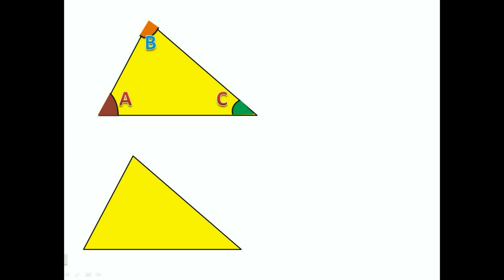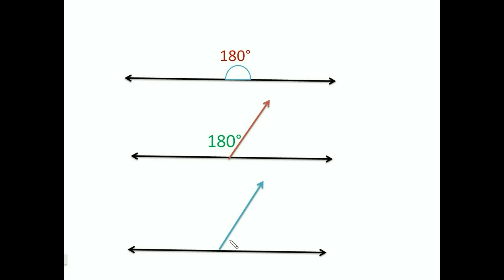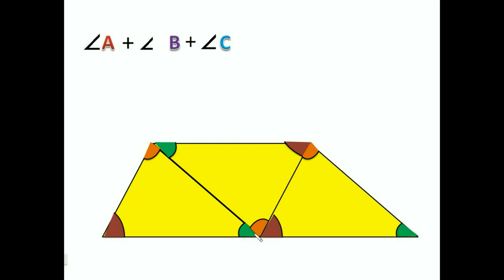LAB PROOF OF ANGLE SUM PROPERTY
ANGLE SUM PROPERTY OF A TRIANGLE
A + B + C =180^0
HOW TO PROVE ANGLE SUM PROPERTY
This video presentation is helpful for learners to know the basics of triangles and its properties like what is angle sum property of a triangle.
Concept of class 9th.
angle sum property of a triangle, by an activity method
Lines & Angles solution for Class 9th mathematics, NCERT
Theorem 6.7 : The sum of the angles of a triangle is 180º.
This interactive animation explains about triangle, classification of triangles and properties of triangles.
Complete proof of the theorem 'sum of angles of a triangle is 180 degree with an activity to verify the theorem and a question  based on itThe understanding of angle sum property:
The sum of three angles of triangle is 180°
Define the angle sum property. The angle sum property of a triangle states that the angles of a triangle always add up to 180°.
Maths Triangle and Its Properties part 7 (Angle Sum Property of Triangle) CBSE Class 7  Mathematics VII
Every triangle has three angles and whether it is an acute, obtuse, or right triangle, the angles sum to 180°.

For example, in triangle ABC, angle A + angle B + angle C = 180°.

This theorem is useful for finding the measure of an unknown angle when you know the other two.
Verifying that sum of angles of a triangle is 180.
Proof that the sum of the measures of the angles in a triangle are 180